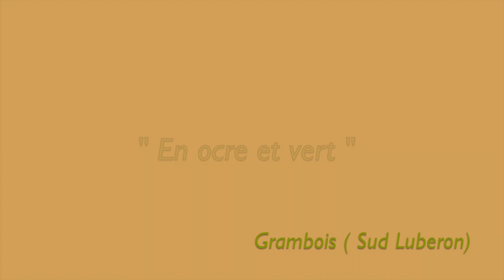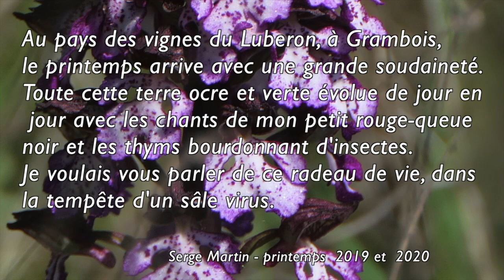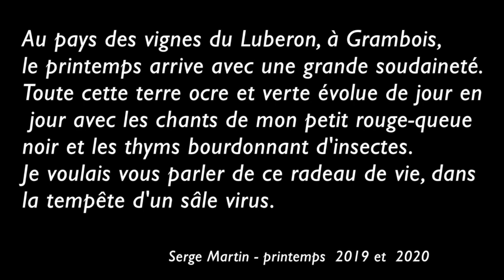En ocre et vert ( Grambois en Luberon sud)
Voici un coin de Provence où la nature du printemps est folle, et où en quelques jours les vignes et les arbres ont mis leurs feuilles et où mon petit rouge queue noir enchante les matins.
Ces vidéos ont été réalisées sur 3 ans.